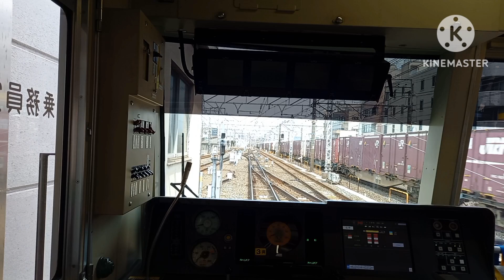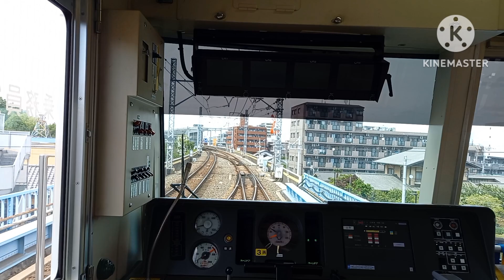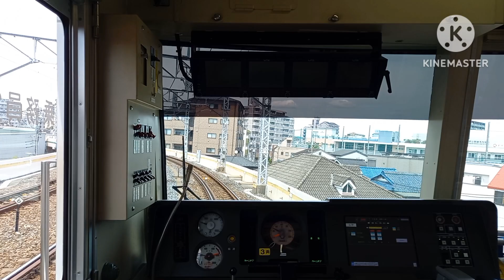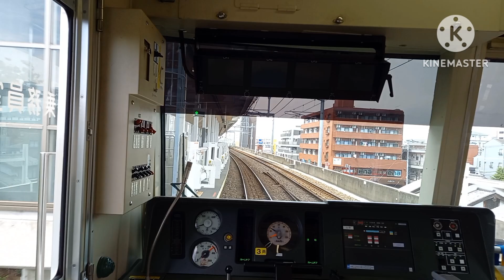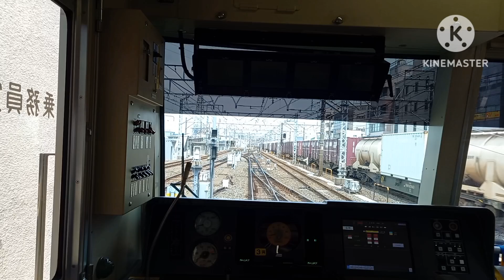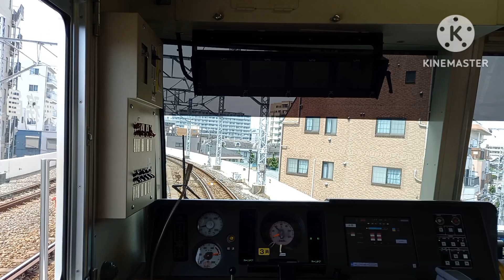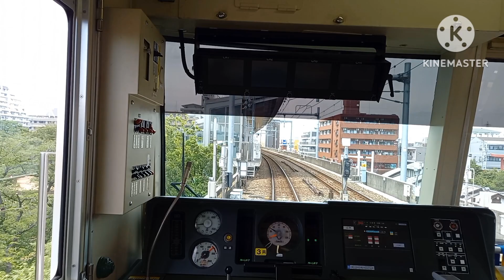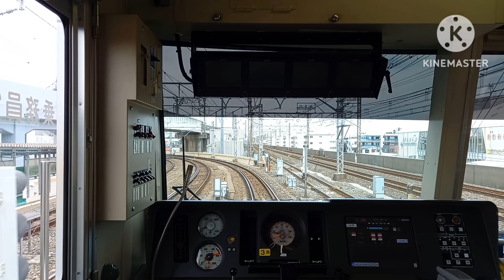km 20240530 1080p 50f 20240530 192715 コピー